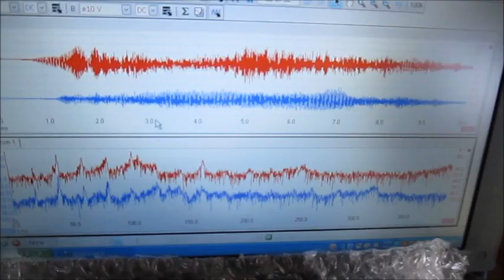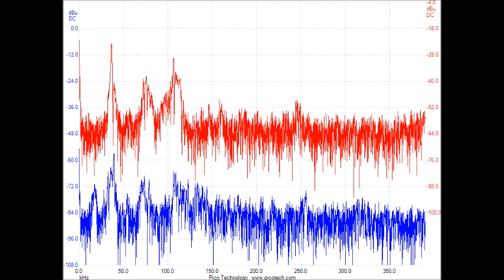スライドショー Slideshow 超音波実験 Ultrasonic experiment